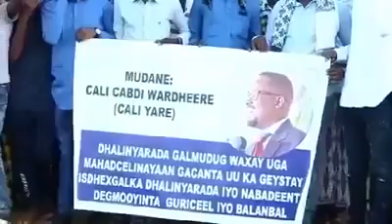Farmaajo oo sii huriyay Colaada Ceyr iyo Mareexaan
The Waagacusub Media is the most trusted source of independent news and information in the East Africa. As the definitive source for news, Waagacusub reporting, photography, interactives, audio and video are published and broadcast by the Somalia’s leading newspapers, TV channels, apps, radio stations, websites and magazines.
Founded in 2003, Waagacusub Media is a not-for-profit cooperative of news organizations, and it is solely focused on finding, reporting and distributing news.